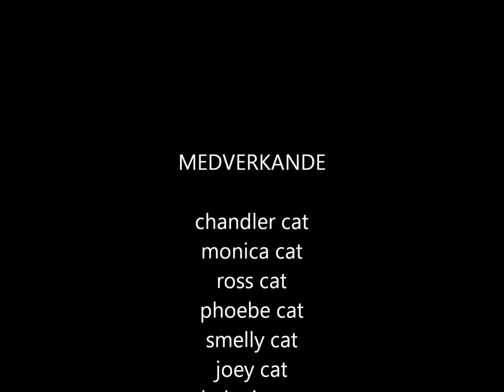catZ friendZ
All your friends as beloved cats